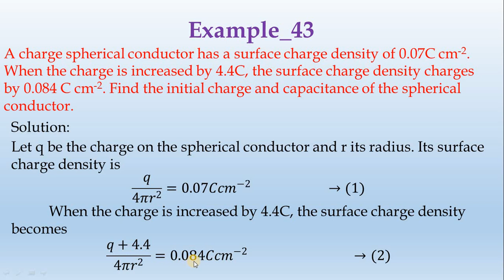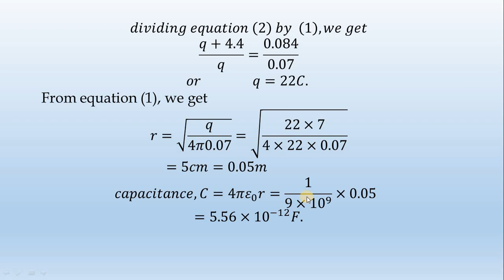43_Example-Ch_II-by-Diwakar Karuppiah || தமிழ்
Let q be the charge on the spherical conductor and r its radius. Its surface charge density is
𝑞/(4𝜋𝑟^2 )=0.07𝐶𝑐𝑚^(−2)                        →(1)
 When the charge is increased by 4.4C, the surface charge density becomes
(𝑞+4.4)/(4𝜋𝑟^2 )=0.084𝐶𝑐𝑚^(−2)                                 →(2)
𝑑𝑖𝑣𝑖𝑑𝑖𝑛𝑔 𝑒𝑞𝑢𝑎𝑡𝑖𝑜𝑛 (2)  𝑏𝑦  (1),𝑤𝑒 𝑔𝑒𝑡
(𝑞+4.4)/𝑞=0.084/0.07
𝑜𝑟                𝑞=22𝐶.
 From equation (1), we get
𝑟=√(𝑞/4𝜋0.07)=√((22×7)/(4×22×0.07))
=5𝑐𝑚=0.05𝑚
𝑐𝑎𝑝𝑎𝑐𝑖𝑡𝑎𝑛𝑐𝑒,𝐶=4𝜋𝜀_0 𝑟=1/(9×〖10〗^9 )×0.05
=5.56×〖10〗^(−12) 𝐹.